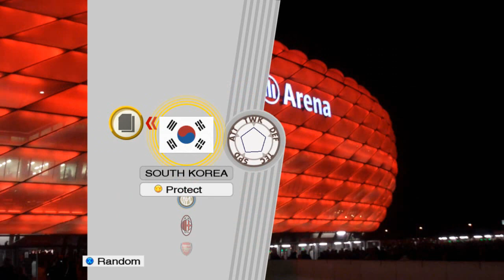PES2009 PC Version (SOUTH KOREA vs SWEDEN)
Goal"  ELMANDER,  CHO JAE JIN,  GUESUNG CHO